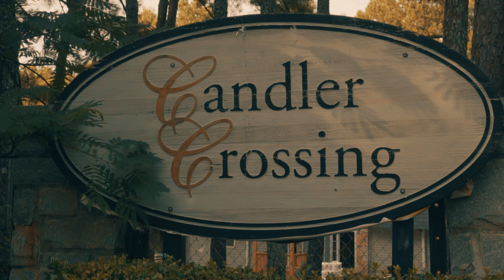MPR Tito Ft Hoodrich Pablo Juan & MPG 45 - Partment Shit (OFFICIAL VIDEO)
Dr. by Diesel Films